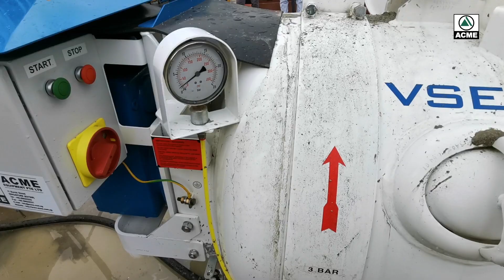MortarMaster VSE500 - MRT Station Underground Screeding Project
Grab the brochure here!